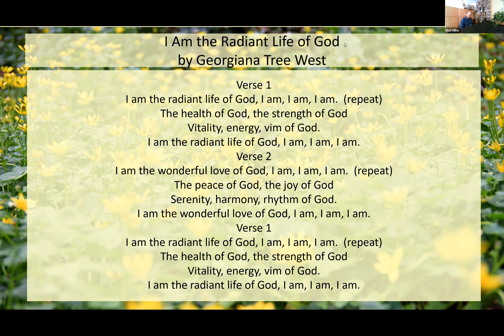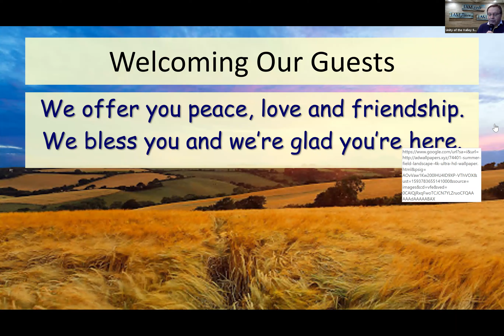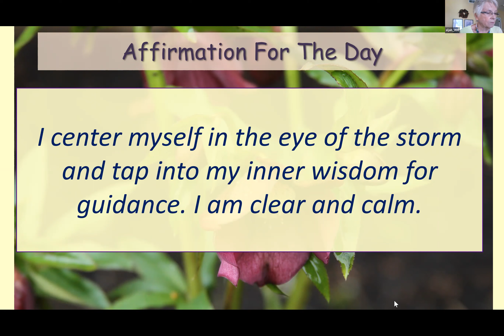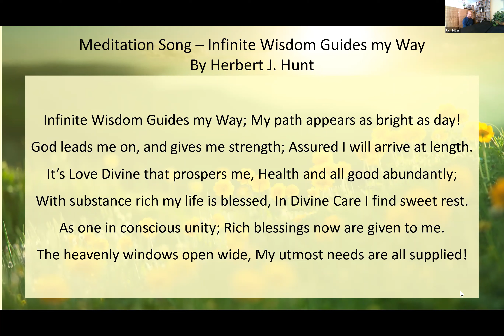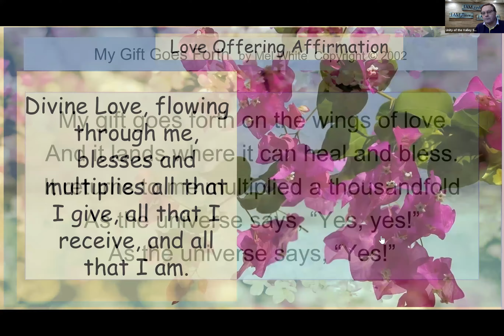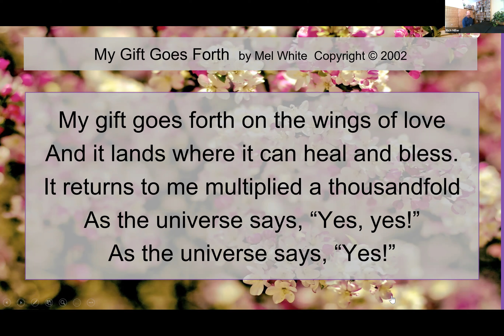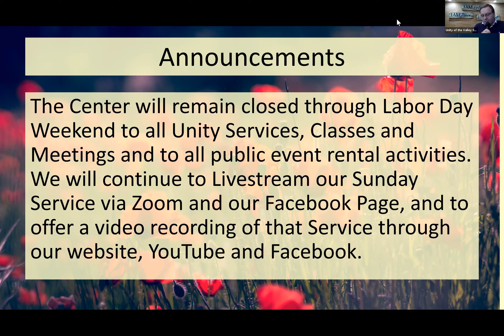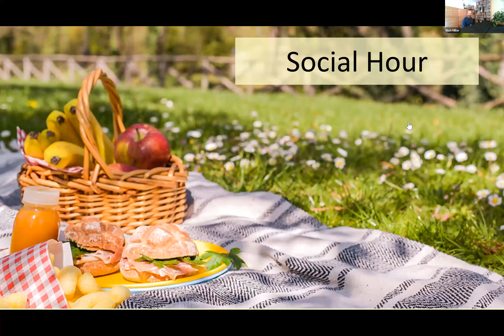7-19-2020, Drake Powe, "How to Navigate Our Shared Crisis"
"How to Navigate Our Shared Crisis"

What do you do when you don’t know what to do? Drake will share the truth of his personal experience and explore tools that promote balance, clarity, and calm during this difficult time. How you are doing affects the world.